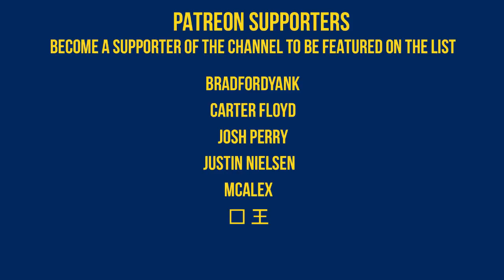Week 7 2018 #14 Florida vs Vanderbilt Full Game Highlights